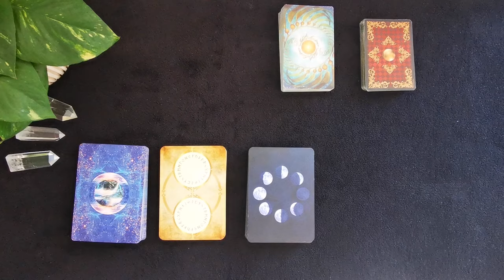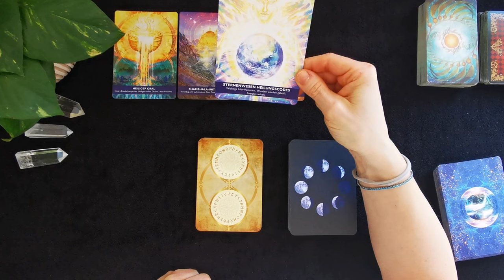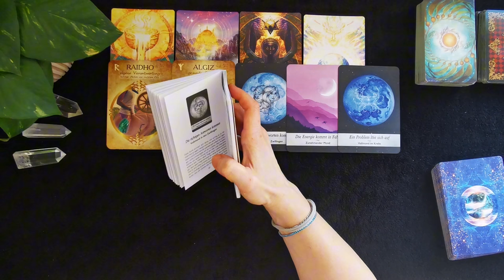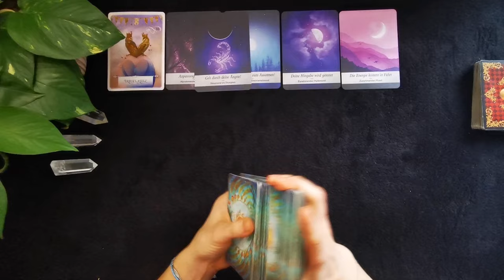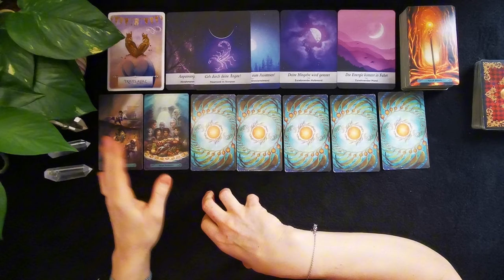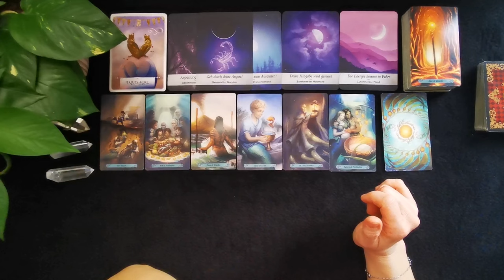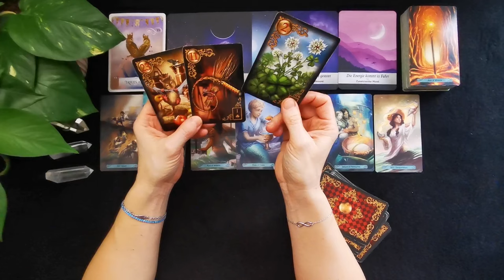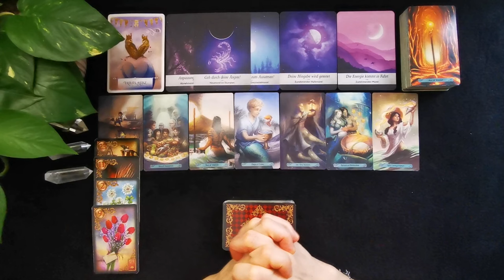Wassermann April 2024 // Treue und Loyalität / Eine Neugeburt wartet auf dich🍀🌷🍀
0:00 Intro Neumond und Vollmond im April
15:59 Sternzeichen-Legung

- werbefreie Fortsetzungs- Videos (ab Soulfamily Fans!)

Folgende Decks werden unter anderem bei meinen Legungen verwendet:
⭐The Lightseer´s Tarot von Chris Ann
⭐ für Lebensentscheidungen von Colette Baron -Reid
⭐Finde deinen wahren Weg von Colette Baron -Reid
⭐Aloha von Jeanne Ruland
⭐Die Kraft der Göttinnen von Colette Baron-Reid
⭐Gilded Reverie Lenormand von Ciro Marchetti
⭐Engel-Karten von Diana Cooper
⭐Karten der Erkenntnis von Chuck Spezzano
⭐Seelenreisetarot von Julia Aurelia
⭐Journal zum Seelenreisetarot v. Julia Aurelia
     22 kraftvollen Meditationen
    1  exklusives Postkartenset James van Praagh
⭐Krafttier-Orakel von Colette Baron-Reid
⭐Runen Orakel von Antara Reimann & Roland Scholz
⭐Engel und Ahnen Orakelkarten von Kyle Gray